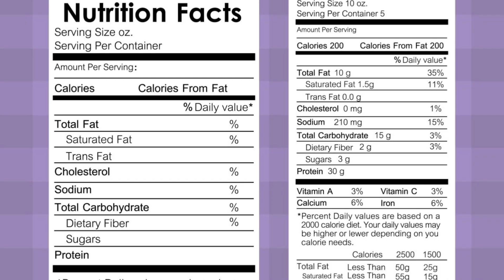BBS PODCAST EPISODE 7 – ILMU DAN TEKNOLOGI PANGAN – PENGGANTI GULA YANG LEBIH MANIS?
Halo KM-UBakrie ‼️

Selamat datang di BBS Podcast!! Episode ke-7 ini datang dari mahasiswa yang suka yang suka membuat kita bingung dengan komposisi apa saja sih yang ada dalam makanan kita sehari-hari hingga membuat inovasi makanan yang berbagai macam, yaitu Ilmu dan Teknologi Pangan

Intan dan Diva akan membahas tentang pentingnya membaca kompisisi apa saja yang ada di makanan kemasan juga memikirkan kedepan agar inovasi makanan yang bisa ramah lingkungan, dari sudut pandang anak Ilmu dan Teknologi Pangan

Tonton videonya sampai habis dan jangan sampai terlewatkan ya, KM-UBakrie!!

KARENA APAPUN TOPIKNYA, SANTAI ATAU SERIUS KITA BINCANG SAMPAI LURUS🎙️